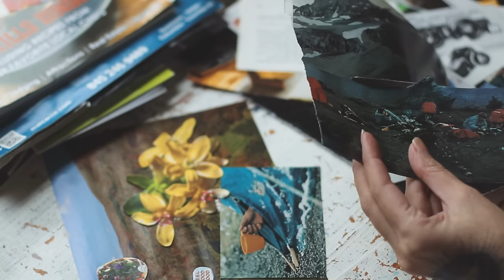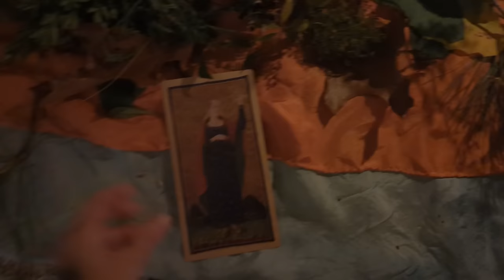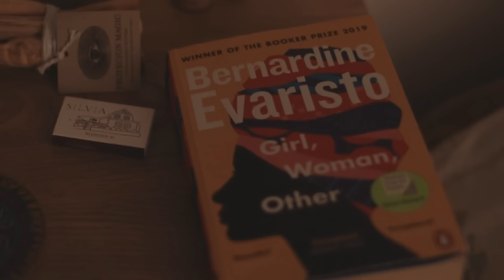Nourishing Days ✷ An Art & Self-Care Winter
The code "CARO20" gets you a sweet little discount on their apothecary.